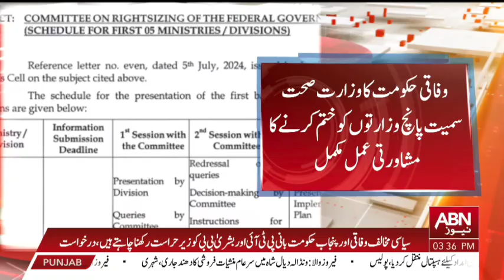WAFAQI HAKUMAT KA WAZARAT SEHAT SAMAIT 5000 WAZARATON KO KHATAM KARNE KA MUSHAWARTI AMAL MUKAMMAL.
The consultation process of the federal government to abolish five ministries including the Ministry of Health is complete